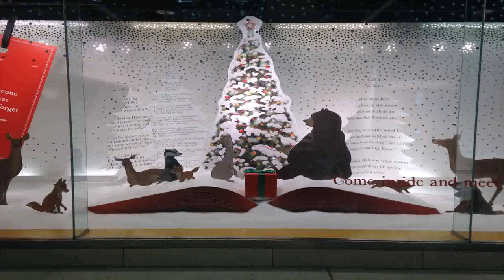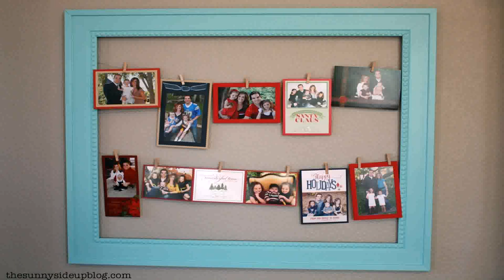Christmas Decorations Ideas For Shop Windows